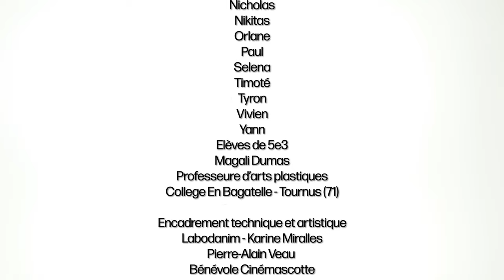Tempête et onirisme / 2 classes de 5e - Collège "En bagatelle" - Tournus (71)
Comment se comporte la Saône face aux crues
Techniques : éléments gravés découpés, cyanotype.
Encadrement atelier gravure : Lisa Mazoyer
Projet réalisé dans le cadre de la Biennale "Débordements 6 et 7 avril 2024"
Musique créée lors d'un stage Jazz en Herbe - Tournus